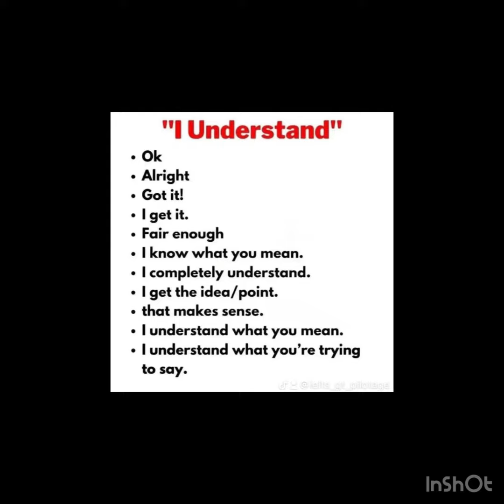April 4, 2024